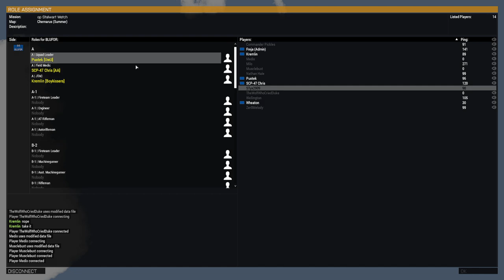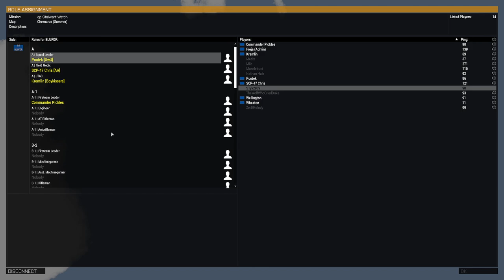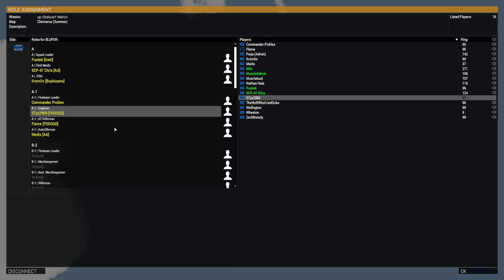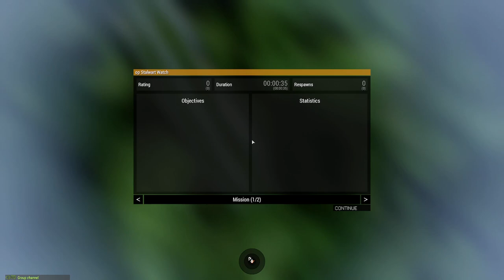Playing Arma3 - ARMA ADDICTS - Operation Stalwart Watch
Playing Arma3 with ARMA ADDICTS community

- Operation Stalwart Watch -
by Freya

ПРИМЕЧАНИЕ О НАЗНАЧЕНИИ
ПЕРЕХОДНАЯ ГРАНИЦА ЧЕРНЫЙ/КРАСНЫЙ-RUS 13

ПОДРАЗДЕЛЕНИЕ «Наркоман» НАСТОЯЩИМ РАЗМЕЩАЕТСЯ НА ПЕРЕХОДНОЙ ГРАНИЦЕ В 0600 21/09/2024 ДО ДАЛЬНЕЙШЕГО УВЕДОМЛЕНИЯ

SITUATION
The war between the democratic and glorious Chernorus and the corrupt and fascist Krasnorus has been cold for nearly 8 years. The west have reluctantly and hesitantly supported us with newer equipment, while the Krasnorusians have been getting more substantial donations from the Russian Federation. To make things worse, insurgencies have ramped up in both our nations and "little green men" have been raiding various military targets here in Chernorus.

OPPONENT
While we do not have a stated opponent, we can encounter many threats. These range from common criminals to insurgents and even "not russian" forces. In a worst-case scenario, we could be attacked by the disgusting Krasnorusian forces.

CIVILIANS
Civilians may present themselves in the area. They may not cross the border without valid documents. Any foreign (RPers will not lie about this) citizens will require an entry permit. Individuals unable to display documents are to be instructed to turn around and leave. Exception! If a civilian brings contraband without a permit (such as a weapons permit) they are to be arrested.

MISSION
Your mission is to man Chernorusian/Krasnorusian Border Checkpoint 13